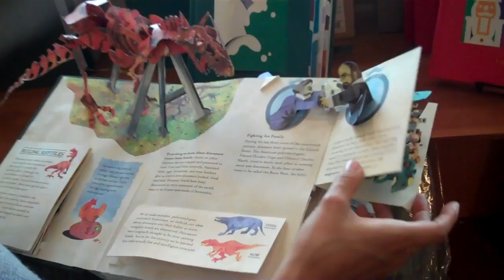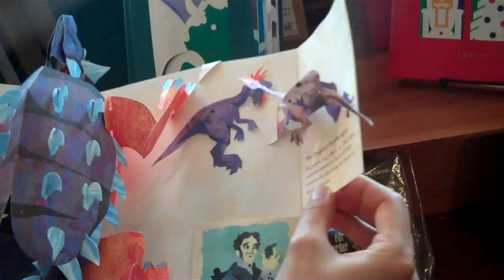Trippin14.MP4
Powell's rare book room